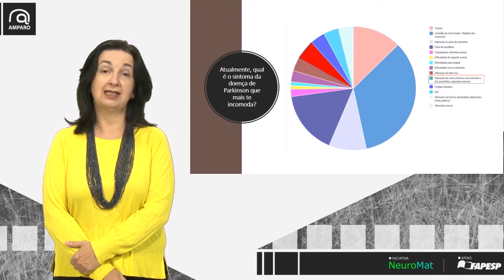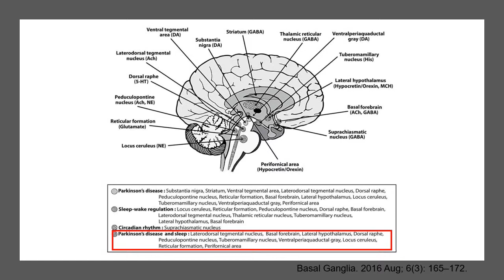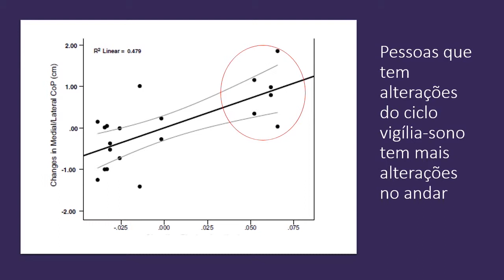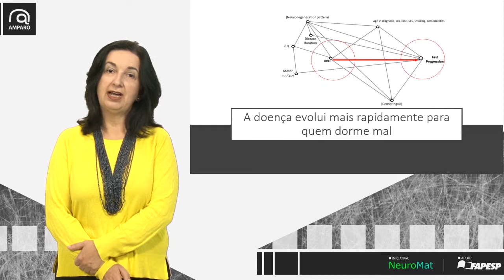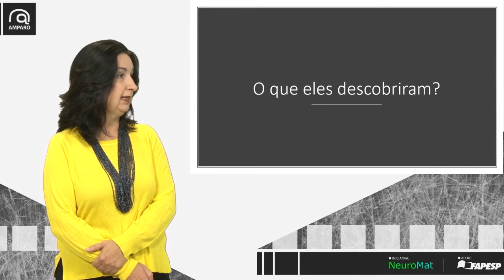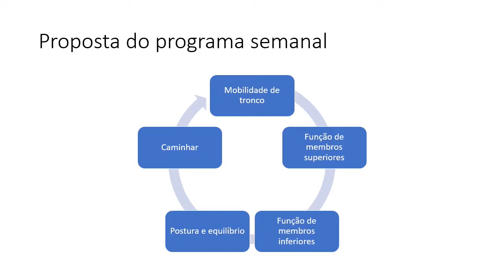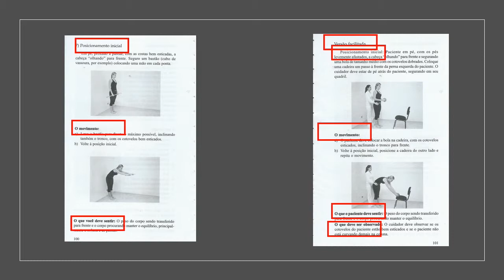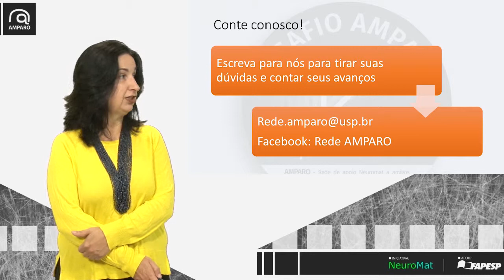Como a prática diária de exercícios pode melhorar meu sono?